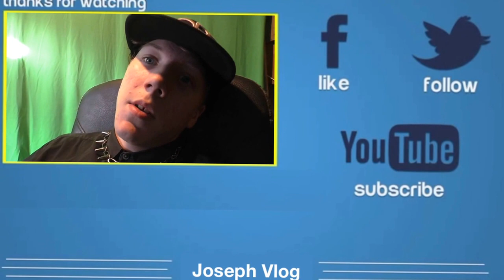SHOPPING CART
S9   E12
Hello there, my name is Joseph Bailey if you didn't know but on my Channel I upload daily Vlogs showing you guys what I do day to day.

[Vlog / Joseph]
[Bailey / Joey]
[Vlogging / Vloger]
[Web / Site]
[Free / Watch]
[Daily / Weekly] Welcome back to Joseph Vlogs, I hope you enjoyed my video and to all my fans your the best make sure to check out my Social Media so you know what im doing at this exact moment.

[Web / Site]
[Free / Watch]
[Daily / Weekly] Social Medias: